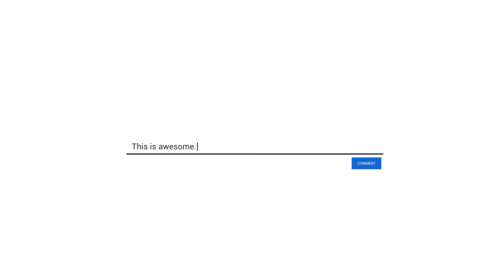Rejection - ප්‍රතික්ෂේප කිරීම | Sinhala Motivation Episode 02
⭕  THIS CHANNEL HOPES TO MAKE MOTIVATIONAL VIDEOS

⭕  [SHARE,COMMENTS,LIKE TO THIS CHANNEL]